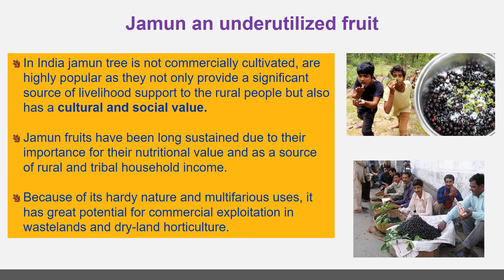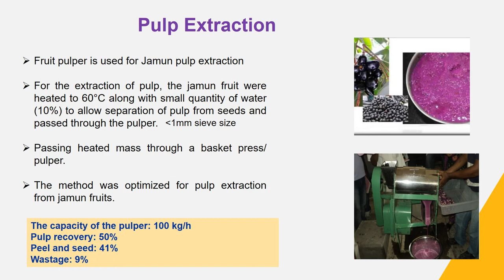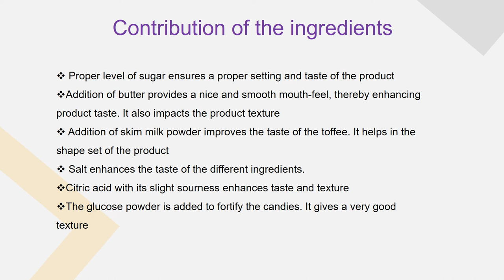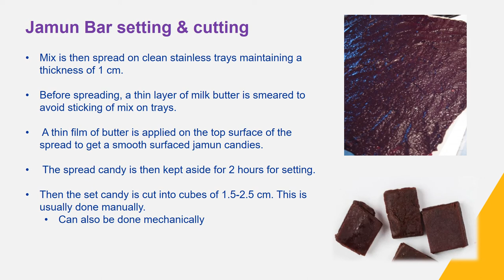PowerPoint Presentation on Jamun Candy Processing (under PMFME Scheme) - ENGLISH